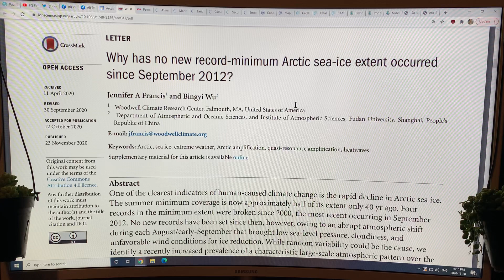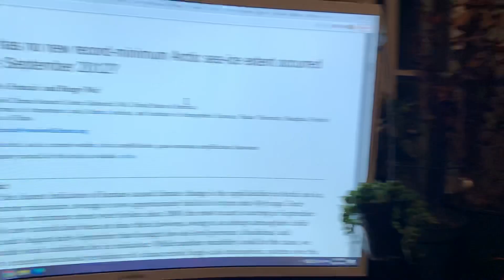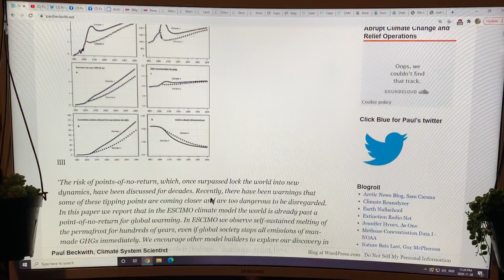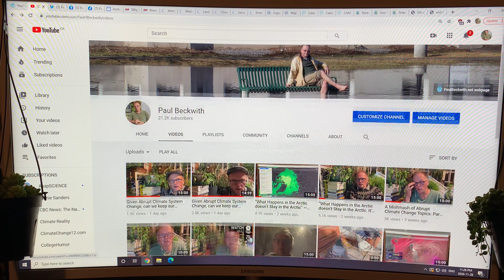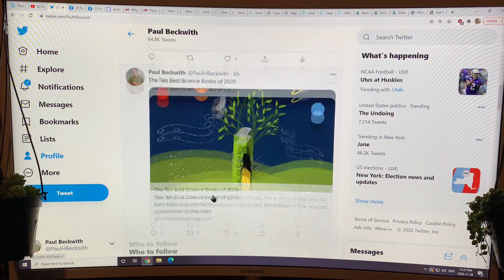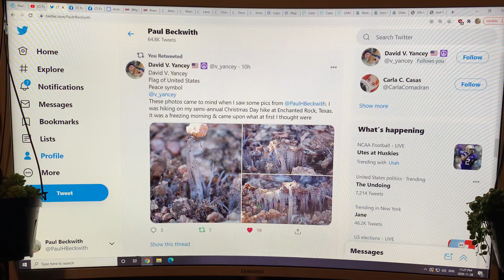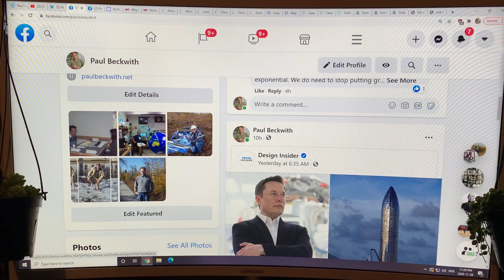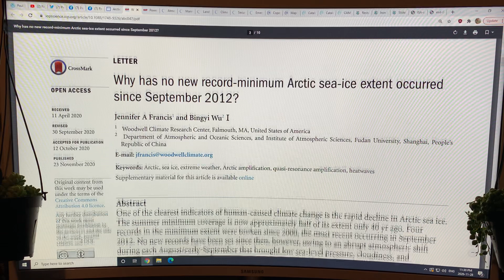Why NO New Record-Minimum Arctic Sea-Ice Extent has occurred since September 2012: Part 2 of 3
The globe’s seven warmest years have all occurred since 2012, and Arctic Temperature Amplification has warmed the north at least 3 times faster than the global average. So WHY is Arctic sea ice still hanging on, and why hasn’t it set any new record September minimum since 2012? Since 2000, new record minimums were set in 2003, 2005, 2007, and then 2012; but nothing since then. Clearly, there simply must be some negative feedbacks going on, but what are they, and what mechanisms are in play?  I have suggested that the wavy jet streams have brought ridges (warm, humid air) from lower latitudes as far north as the North Pole, even during the completely dark four month winter periods; meanwhile jet stream troughs have carried cool dry polar air as far as the equator, and that the jets have even crossed the equator to join with Southern Hemisphere jet streams. Both these ridges and troughs result in transferring heat from the pole to the equator. I have also made the argument that there is Atlantification (and Pacificication) of the Arctic Oceans, namely marine heat waves in the northern Atlantic and Pacific result in warmer waters entering the Arctic below the surface; since density of sea water depends on both temperature and salinity, warmer but saltier water is more dense than colder fresher surface water and can shoal and melt sea ice from below, and also delay it refreshing in the fall after the minimum extent has been reached.

In the new peer reviewed scientific paper on this topic by Jennifer Francis and Abington Wu, they argue that since 2012 the ice melt rates have been extremely high in the Spring and early Summer from high Sea Level Pressure (SLP), leaving both Arctic scientists and the public with bated breath, thinking that a new record breaking melt year and minimum September sea ice extent was sure to occur. Then, during each August/September an abrupt atmospheric shift has occurred, bringing low SLP, extreme cloudiness, and unfavourable winds for ice reduction, dashing all hopes of a new record minimum or even a Blue Ocean Event (BOE) with near 100% ice loss.

Francis and Wu argue that the mechanism for this late melt season slowdown is associated with jet stream splitting from diminished spring snow cover on northern hemisphere continents, which acts as a negative feedback that stalls late summer Arctic sea ice loss. I chat about the data and analysis that is behind their ideas.

to support my research, analysis, and videos as I explain the latest cutting edge climate system science to you, hopefully in an understandable manner.